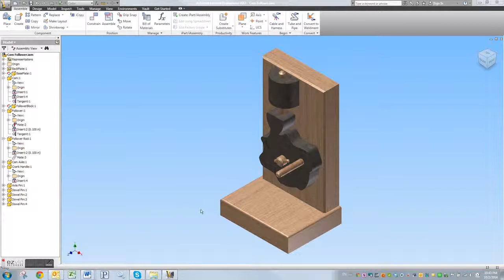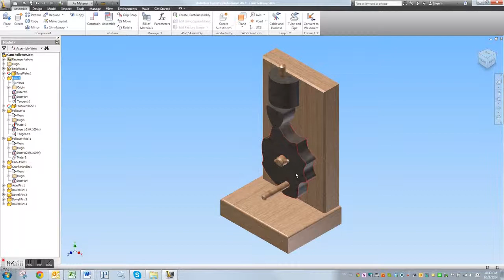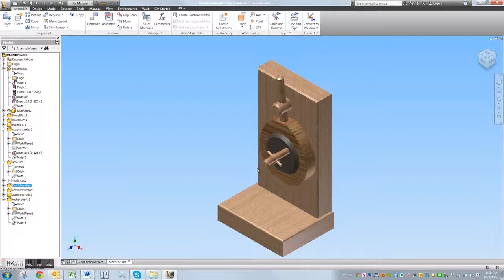Mechanical Marvels in wood 1 and 2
3D modeling of the projects in the book Making Mechanical Marvels in Wood by Raymond Levy.

The idea is to model in Inventor all the projects in the book and then build them in my garage using as much as I can my CNC